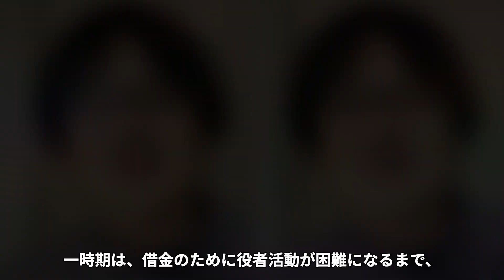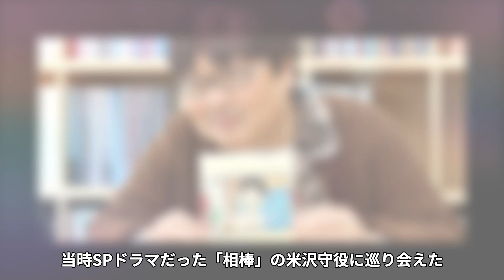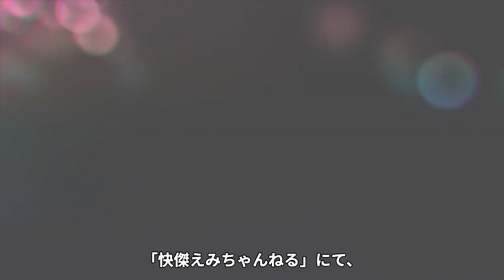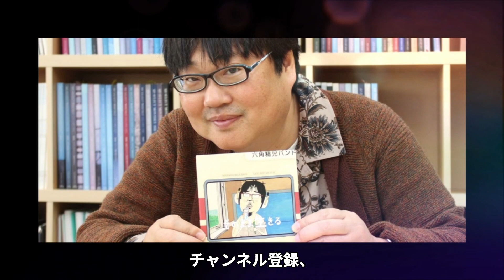【驚愕】六角精児の"水谷豊"と確執…相棒降板の真相に一同驚愕…！『まれ』で知られる俳優の20歳年下の妻が連れ去った子供や4度の結婚歴の真相に驚きを隠せない…！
今回は、六角精児さんの水谷豊さんとの確執や

相棒降板の真相、4度の結婚や子供についてご紹介します。